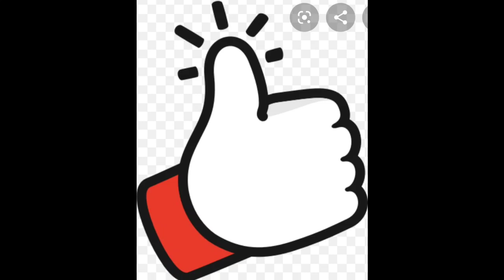THE BEAUTIFUL OUTFITS OF AN INSTAGRAM PLUS SIZE CURVY MODEL/PUBLIC FIGURE/BBW/BODY POSITIVE